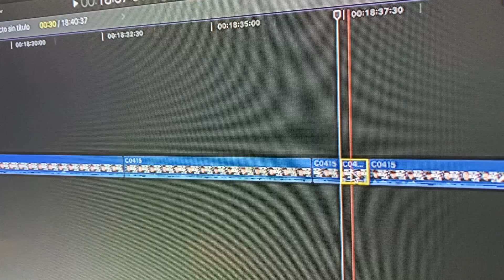Mi Rutina Diaria Para Mejorar Mi Barba con Minoxidil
El Dermaroller que uso

El Aceite de Barba que uso

Una Clipper de Barba Original a precio de Pirata

Hoy te voy a enseñar mas o menos como se vive el estar dentro del tratamiento de minoxidil, y para que conozcan un poco mas de mi vida. Aquí esta un dia en mi vida usando minoxidil.

🏆 Mi Meta 🏆

Mi meta es inspirarte a mejorar tu vida a traves de contarte mis experiencias y errores que he cometido para que tu no los cometas.

Recuerdo no tener idea de que hacer en la vida, estar soltero, triste, deprimido, pobre y sin dinero, sin planes para el futuro desperdiciando mi tiempo, y ahora que vivo mi sueño quiero que tu vivas el tuyo.

👨 Sobre mí 👨

Mi nombre es Gil Treviño y en este canal quiero enseñarte lecciones de vida que he aprendido a lo largo de mis 22 años en este mundo. Con ello espero motivarte, darte motivación para salir adelante, quiero que aprendas a ganar dinero facilmente, dejar de perder el tiempo, seguir tus sueños y trabajar en tu pasión, desarrollar relaciones exitosas y encontrar el amor de tu vida.

🔔Subscribete! 🔔

Subscribete para mas videos motivacionales, tips e ideas para mejorar tu productividad!

La información en este canal de Youtube y los recursos disponibles son por motivos educacionales y de entretenimiento solamente.